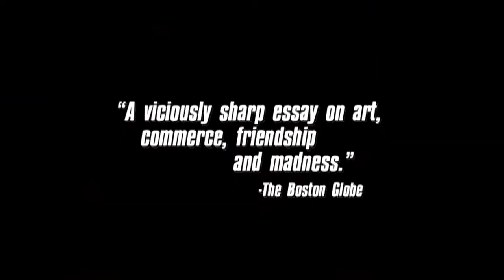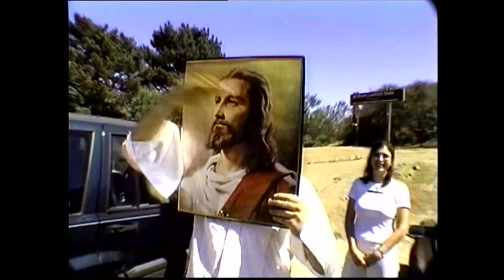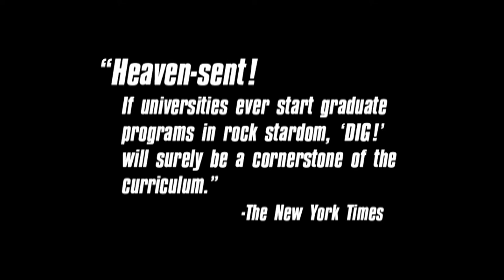Dig!, 2004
DIG! is the feature-length documentary about musicians Anton Newcombe and Courtney Taylor – star-crossed friends and bitter rivals.
Distribution company: Films We Like